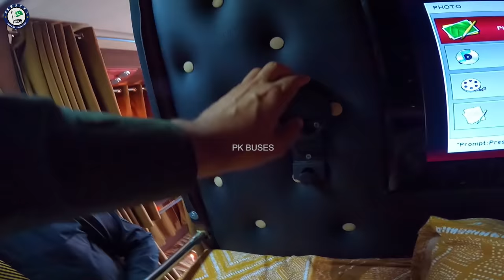Islamabad to Karachi Daewoo Express Sleeper Bus Fare, Timing & Booking Details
Daewoo Express Sleeper Bus is available from Karachi to Lahore and Islamabad.

You can also reach us out on our Facebook & Instagram account @pkbuses.